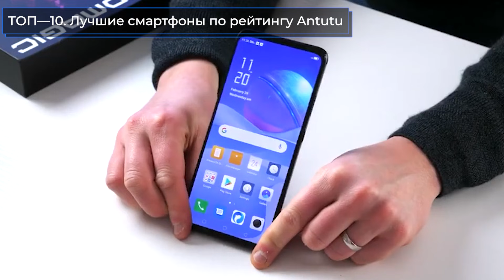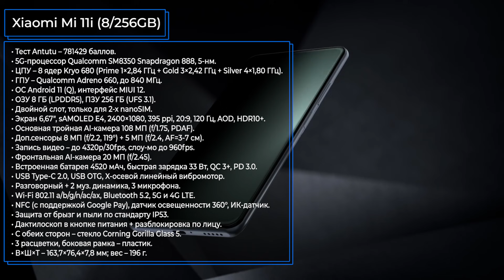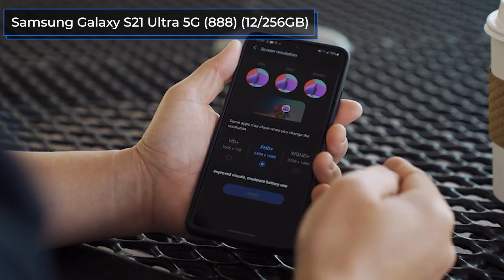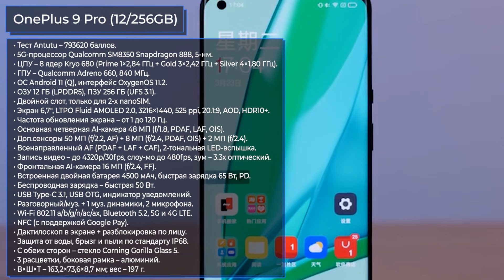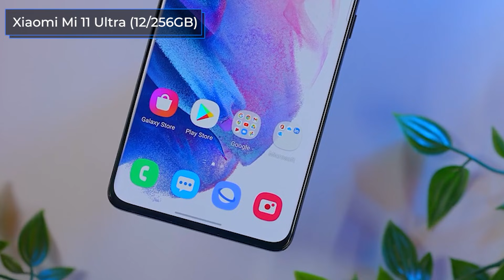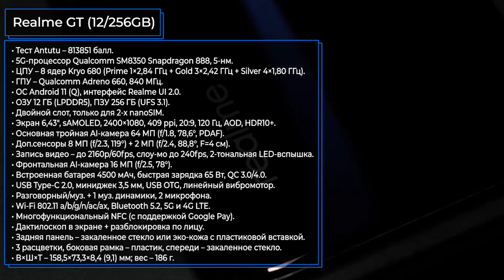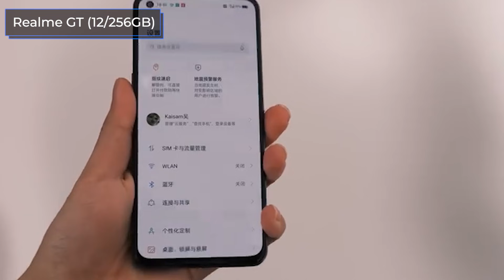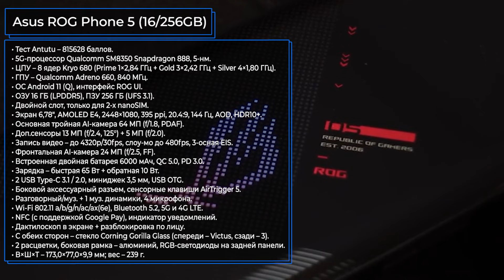ТОП—10. Лучшие смартфоны по рейтингу Antutu. Рейтинг на Декабрь 2021 года!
Xiaomi Redmi K40 Pro (8/128GB)